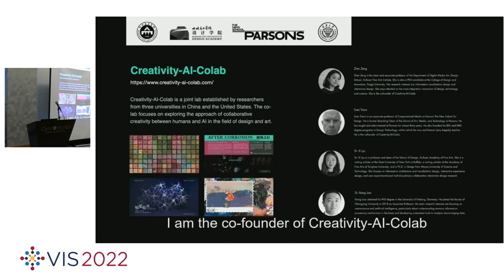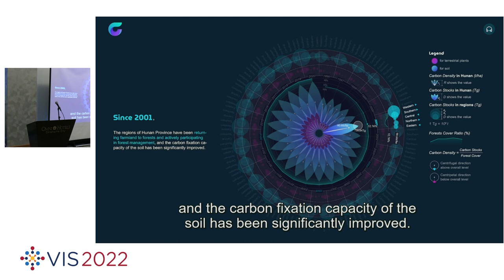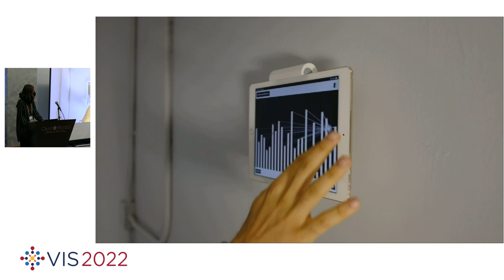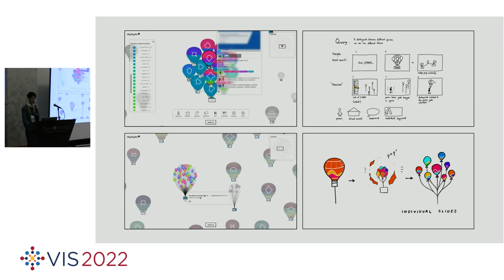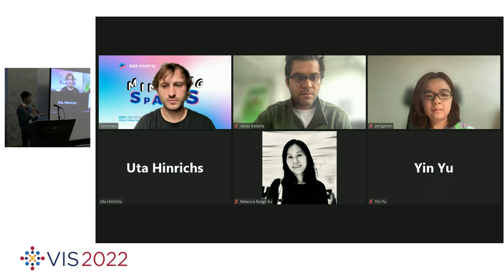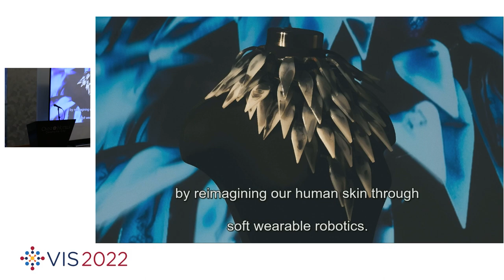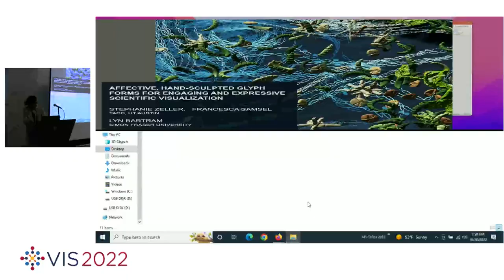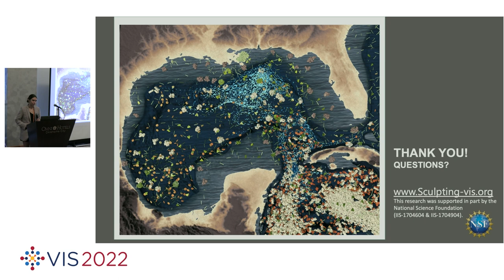IEEE Vis - VISAP Papers 2